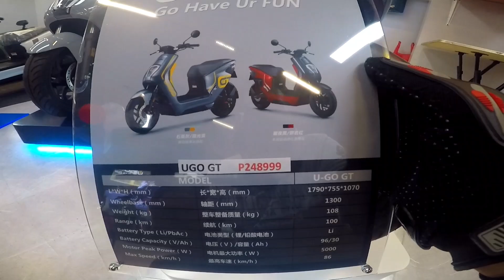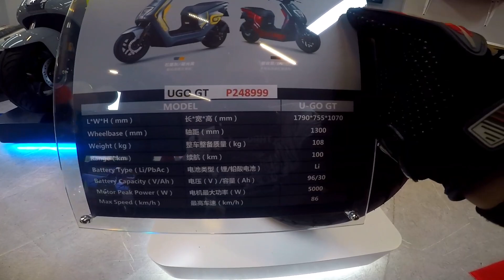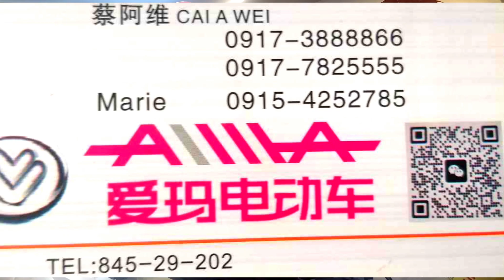HONDA E-BIKE NA BAGONG LABAS LANG | TIANMA HONDA E-BIKE EXCLUSIVE